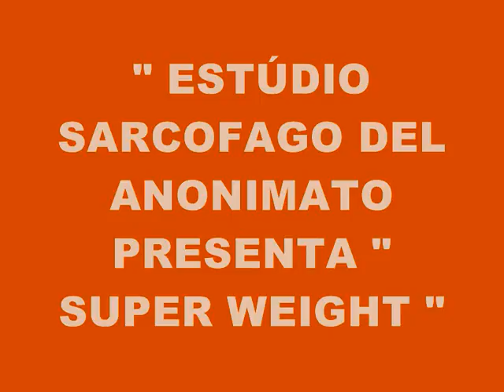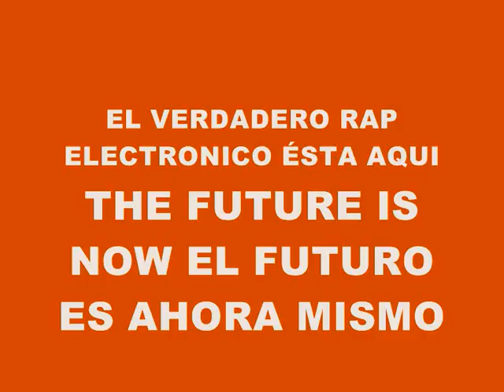MUSIC 1352-SUPER WEIGHT-PRODUCED IN MY PLAYSTATION 2 MARVOK345